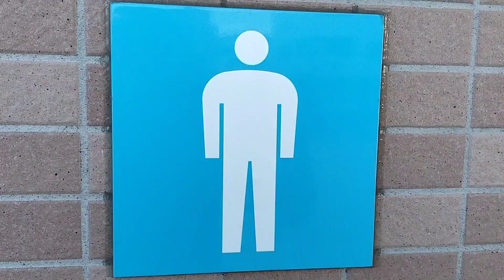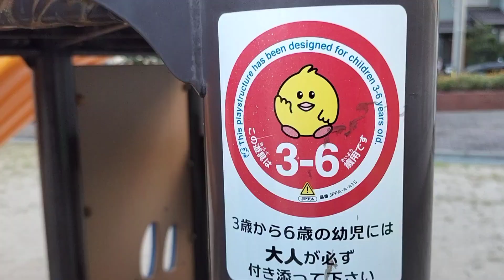【トイレがある公園】北九州市戸畑区初音公園【特急便】全く蚊に刺されない公園、新設トイレでクリーン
[Park with toilets] Hatsune Park, Tobata-ku, Kitakyushu [Express service] A park with no mosquito bites, clean with new toilets